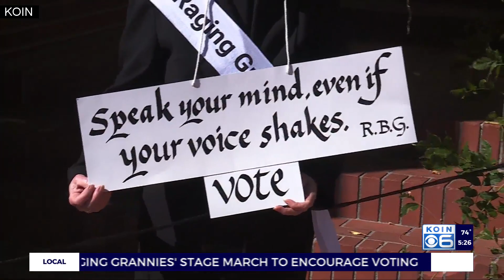Portland Raging Grannies: 'Don't let democracy die'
Social activist group, Portland Raging Grannies, marched from Lownsdale Park to Pioneer Courthouse Sunday afternoon in what the group is calling the "Don't Let Democracy Die" March.